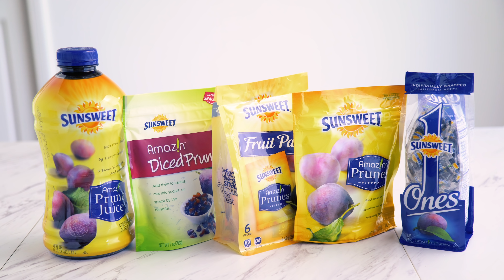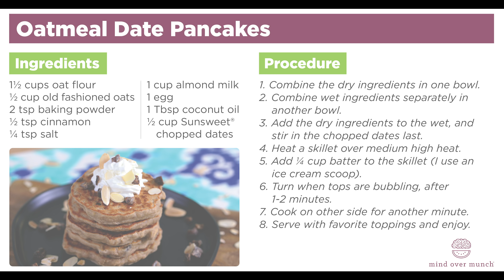Dried Fruit Bark S’mores & My FAVORITE things! Gratitude, Hiking, & My dog!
CAMPAIGN DETAILS:
Show Sunsweet your feel-good moments! Share a photo or video of how you live life to the fullest and upload to Twitter, Facebook or Instagram using the hashtag FeelGoodFruit. You can also upload your entry directly

You could win $1,000 plus free Sunsweet product for one year, and the chance for your video to be used in Sunsweet advertising! There is also a weekly winner of $500 and a “Feel Good” Gift Basket!

** For each person who shares their feel-good moments Sunsweet will make a donation to the
National Osteoporosis Foundation!

★ Check out all of the Feel Good Fruit goodies that Sunsweet has to offer

STUFF from this video:
► PINEAPPLE RUBBER SPATULA
► OXO ICE CREAM SCOOP
► RED T-FAL COOKWARE
► BROWN PARCHMENT SHEETS
► OFFSET SPATULA
► MEDITATION BOLSTER

OATMEAL DATE PANCAKES
1½ cups oat flour
½ cup old fashioned oats
2 tsp baking powder
½ tsp cinnamon
¼ tsp salt
1 cup almond milk
1 egg
1 Tbsp coconut oil
½ cup Sunsweet® chopped dates

Combine the dry ingredients in one bowl. Combine wet ingredients separately in another bowl. Add the dry ingredients to the wet, and stir in the chopped dates last.
Heat a skillet over medium-high heat. Add ¼ cup batter to the skillet (I use an ice cream scoop). Turn when tops are bubbling, after 1-2 minutes. Cook on another side for another minute.
Serve with favorite toppings and enjoy.
Yields 3 servings, ~10-12 pancakes total (depending on size)

Per serving (~3-4 pancakes), yields 3 servings:
451 calories | 12F | 70C | 15P

DRIED FRUIT BARK (for S’MORES)
1 bag (11.5 oz) chocolate chips of choice (dark, semi, milk, vegan, etc.)
⅓ cup Sunsweet® Amaz!n diced prunes
⅓ cup Sunsweet dried cherries, chopped
⅓ cup slivered almonds
For s’mores: graham cracker sheets & large marshmallows!

Melt chocolate over a double boiler or in the microwave.
Spread melted chocolate onto a parchment sheet on a baking tray, a bit thinner than a chocolate bar. Sprinkle on dried fruit and nuts.
Allow to harden at room temperature or in the fridge/freezer.
Cut into squares the size of your graham crackers.
Roast marshmallows and make s’mores!
Yields ~24 chocolate fruit bark squares (depending on size of cut).

Per square, yields 24:
85 cals | 5F | 11C | 1P